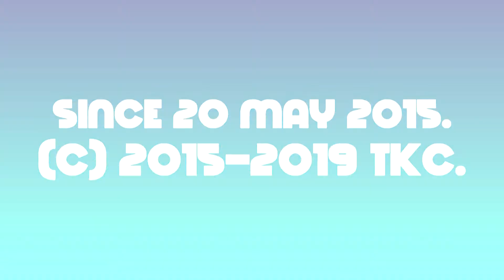VideoGeneratorEffects7312 Machinations Logo (02.06.2019)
Inspired By MFE254 And Others.

1. I Made The Background Slightly Different Than The Others.

2. I Made It Because In My Opinion, It Is Related To Spin Cycle.

3. Added Light Rays Animation, Spin Animation, And Many More!

Audio:

Added Pitches 0 And 0.5 To Mikado Video Logo (2005).

and all the VGE7312 logos
are only the things from me!